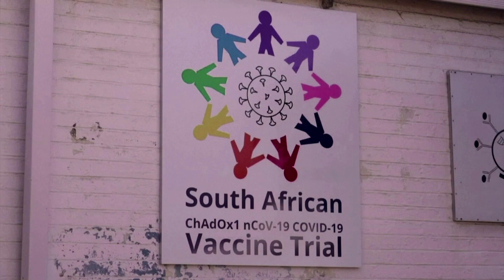'We are not guinea pigs,' say South African anti-vaccine protesters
Anti-vaccine protesters took to the streets in Johannesburg to voice their concern over Africa’s first human trials for a potential coronavirus vaccine.